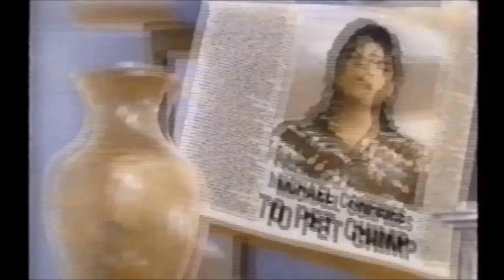"Platter Chatter" March 3, 1990: Earth, Wind and Fire; Ernie Isley; Joe Satriani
This is a full episode of the music album reviews show Platter Chatter that aired in the Los Angeles area from 1988-90. Music critic Scott Goldfine served as producer and co-host with Malissia Simpson serving as the other co-host. The concept was At the Movies for music. Featured in this episode: Earth, Wind and Fire "Heritage"; Ernie Isley "High Wire"; and Joe Satriani in concert. Please forgive glitches introduced in digitizing and converting from VHS recordings. For more music and movie reviews check out funknstuff.net.